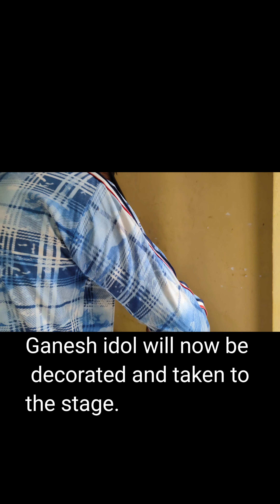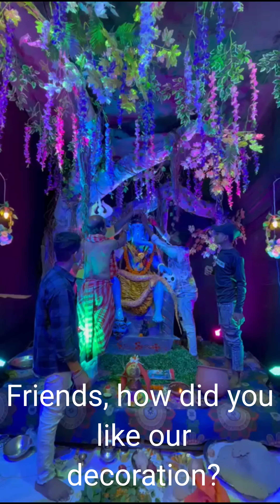Ganesh chaturthi special || low budget beutiful decoration of Ganesh puja||ganesh #2023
trendingshorts #2023 shortsviral ganesh ganeshchaturthi ganpati Friends, today in this video we will tell you about how we decorated on our Ganesh Puja, how we decorated in a low budget and how all our friends together did the decoration. How many nights have we spent and decorated this, today it is complete, you people don't know how much hard work has to be done for this decoration, now our work is completed and today we are enjoying all the friends together. On behalf of all our friends, we wish you all the best on Ganesh Chaturthi. Say Ganpati Bappa Moriya, Ganpati Bappa Moriya, Ganpati Bappa Moriya. आप लोगों को कैसा लगा हमारा यह वीडियो जरूर कमेंट कीजिए